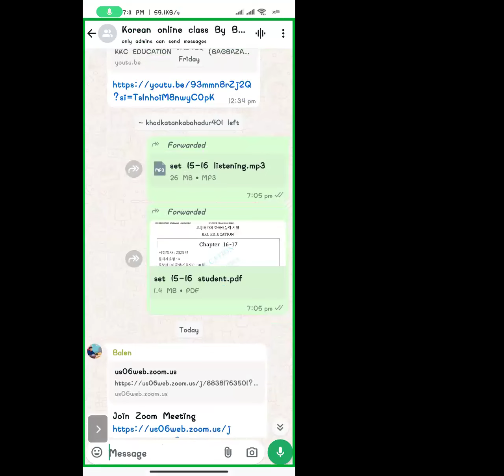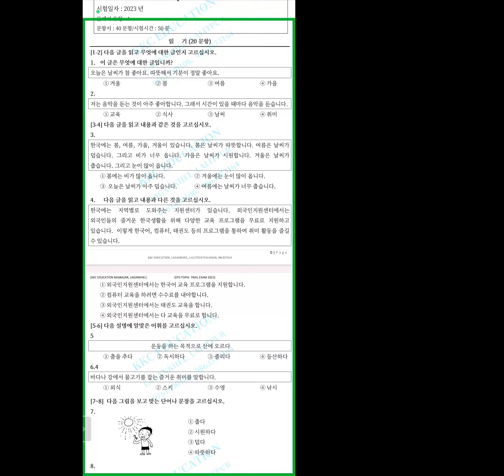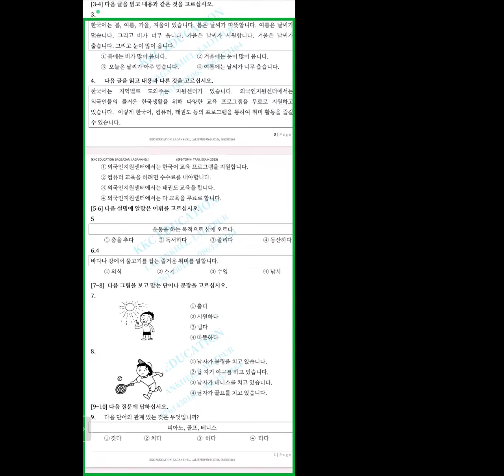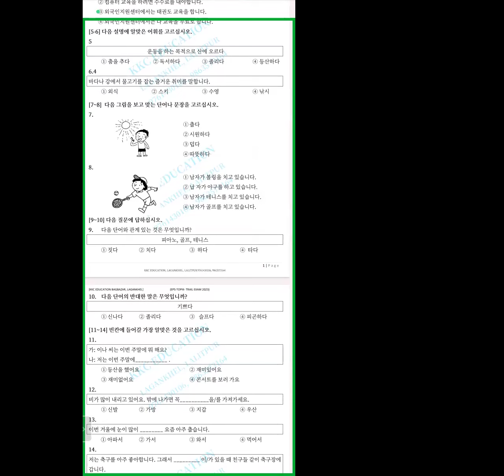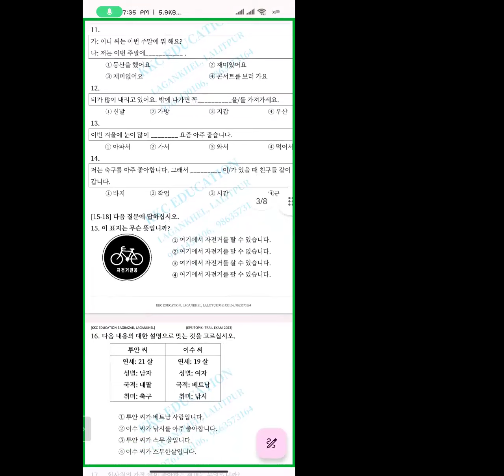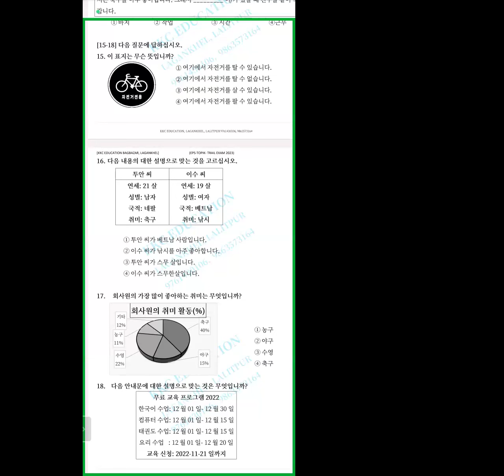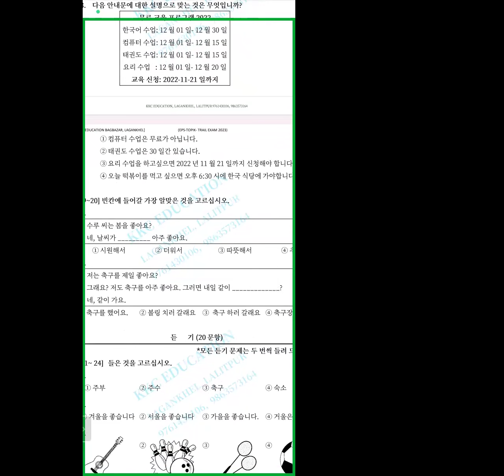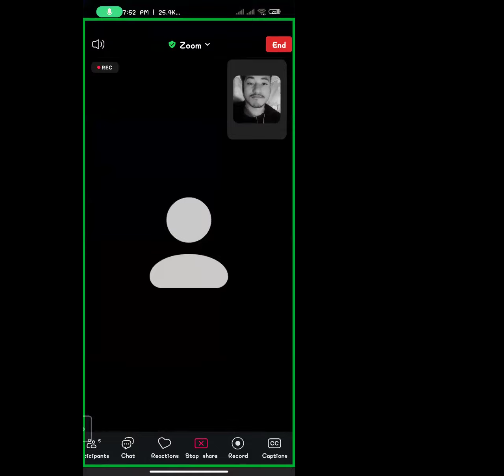KOREAN CLASS BY JEEVAN SIR